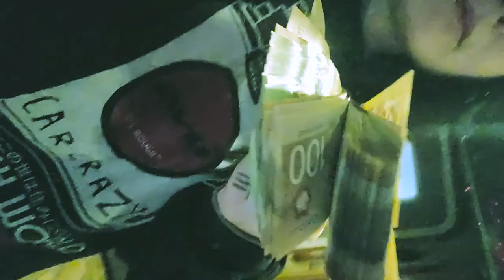Our New Ride! Its a 1998 and its RHD, JDM, Turbo and it only has 660cc's!!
In this video, my husband and I are on a mission to pick up our newest child, a 1998 Mitsubishi Pajero Mini Turbo. We take our trusty 1991 Toyota Sprinter Diesel on a road trip to go buy the car, and document the entire process for you. You'll get to see the car up close and personal, as well as some driving footage as we make our way back home. This is just the first of many videos we'll be posting about our new ride, so make sure to subscribe to our channel and hit the notification bell to stay up to date on all our latest content!